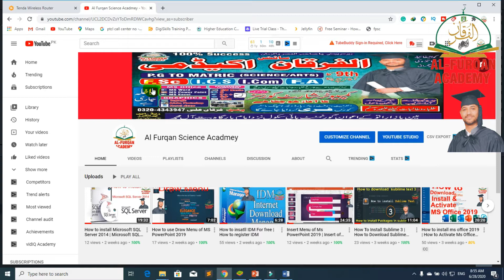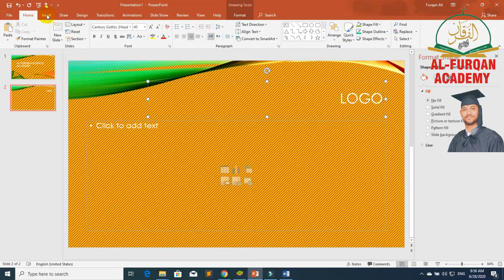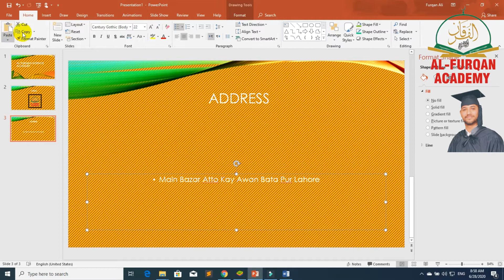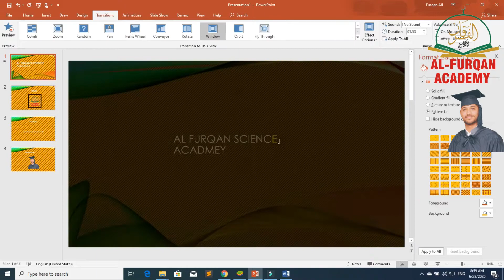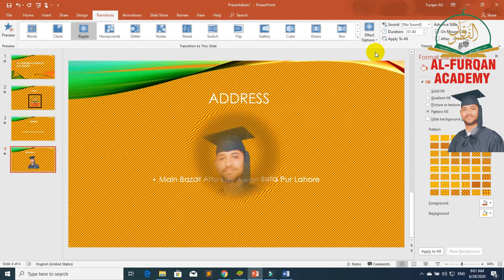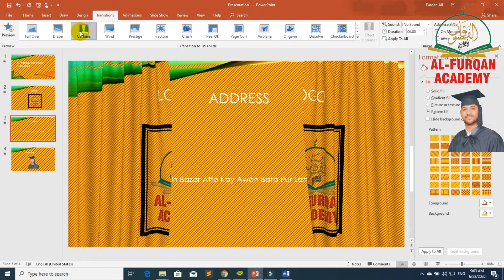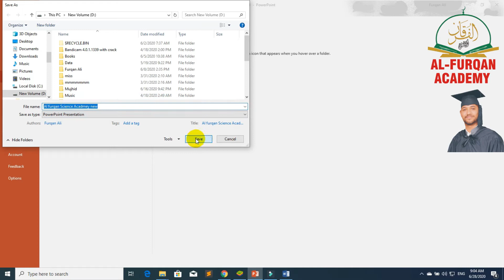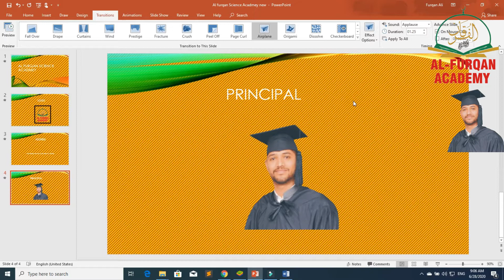Transitions menu of PowerPoint 2019 | How to use transitions menu in Powerpoint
Today I am Going To say how to use the View Menu of Ms Word 2019. How to use the tools of View in Ms Word 2019. …